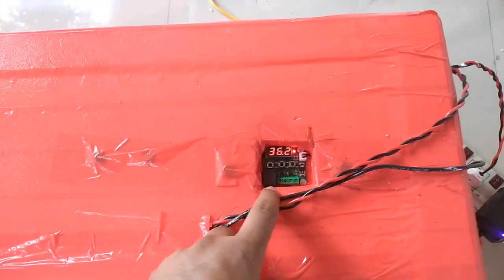99 egg Damaru INCUBATOR | ഇൻക്യൂബേറ്റർ 7012750183 Cash on delivery in Kadachira Kannur